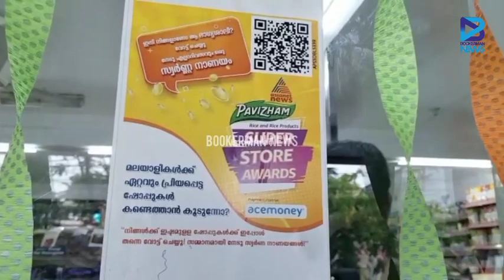Make in KERALA ക്ക് പ്രോത്സാഹനവുമായി മന്ത്രി പി രാജീവ് Pavizham Superstore Award contest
Art Life Business Culture
റേഷൻ കടകളിൽ പ്രാദേശിക ഉൽപ്പന്നങ്ങൾക്ക് ഇടം ഒരുക്കും

മെയ്ക് ഇൻ കേരള ഉൽപ്പന്നങ്ങൾ പ്രോത്സാഹിപ്പിക്കാനാണ് സർക്കാർ ശ്രമിക്കുന്നതെന്നും.സിവിൽ സപ്ലൈസ് സ്റ്റോറുകളും റേഷൻ കടകളും വഴി പ്രാദേശികമായ ഉൽപ്പന്നങ്ങൾ വിപണനം ചെയ്യാൻ ഇടം ഒരുക്കുമെന്നും  വ്യവസായ വകുപ്പ് മന്ത്രി പി രാജീവ് പറഞ്ഞു

പവിഴം ഏഷ്യാനെറ്റ് സൂപ്പർ സ്റ്റോർ അവാർഡിന്റെ  ഭാഗമായി പൊതുജനങ്ങൾക്കുള്ള വോട്ടെടുപ്പ് ചടങ്ങുകൾ ഉദ്‌ഘാടനം ചെയ്തു സംസാരിക്കുകയായിരുന്നു മന്ത്രി.

 പവിഴം ഗ്രൂപ്പും ഏഷ്യാനെറ്റും സംയുക്തമായി നടത്തുന്ന പവിഴം ഏഷ്യാനെറ്റ് സൂപ്പർസ്റ്റോർ അവാർഡ് വോട്ടെടുപ്പിന് തുടക്കമായി. ക്യു ആർ കോഡ് ഉപയോഗിച്ച്  വോട്ടെടുപ്പിലൂടെയാണ് സൂപ്പർ സ്റ്റോർ കണ്ടെത്തുന്നത്.ഏറ്റവും കൂടുതൽ വോട്ടുകൾ നേടി വിജയിക്കുന്ന 6 സൂപ്പർ സ്റ്റോറുകൾക്ക് ഒരു ലക്ഷം രൂപയും പ്രശസ്തി പത്രവും സമ്മാനമായി ലഭിക്കും. വോട്ടെടുപ്പിൽ പങ്കെടുക്കുന്നവർക്കും തിരഞ്ഞെടുപ്പിലൂടെ പ്രത്യേകം സമ്മാനങ്ങൾ ലഭിക്കും.

കലൂർ കതൃക്കടവിലുള്ള വെൽമാർട്ട് സൂപ്പർമാർക്കറ്റിൽ നടന്ന ചടങ്ങിൽ പവിഴം ഗ്രൂപ്പ് ചെയർമാൻ എൻ പി ജോർജ്, പവിഴം ഗ്രൂപ്പ് മാനേജിങ് ഡയറക്ടർ എൻ പി ആന്റണി ഡയറക്ടർമാരായ റോബിൻ ജോർജ്, ഗോഡ്വിൻ ആന്റണി എന്നിവർ പങ്കെടുത്തു.

ബുക്കർമാൻ ന്യൂസ്, കൊച്ചി